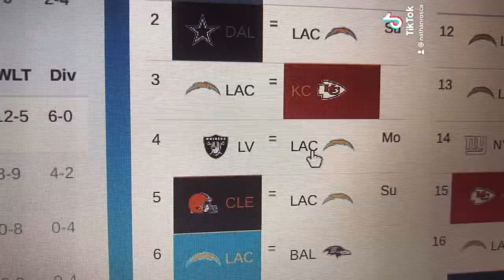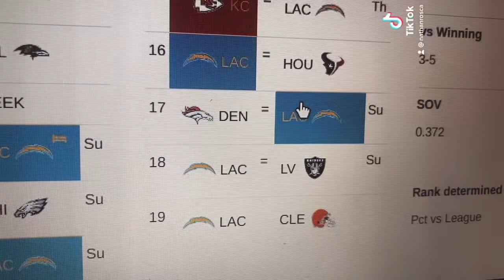2021 NFL Record Predictions- Chargers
gonna be one of the best wild card teams in the league this year... sooo close to being a contender.